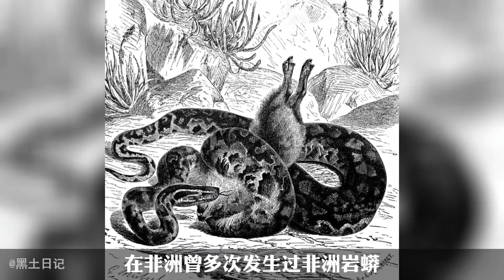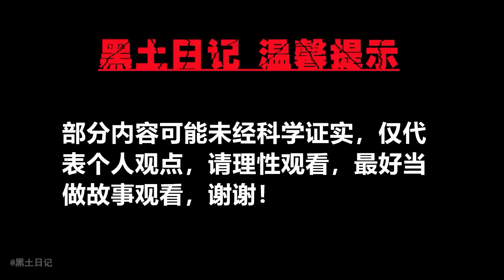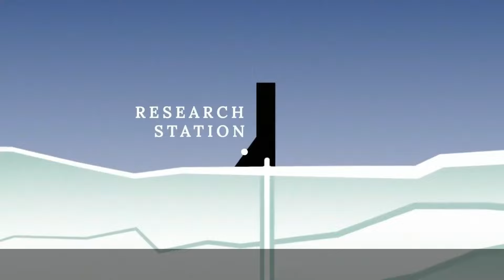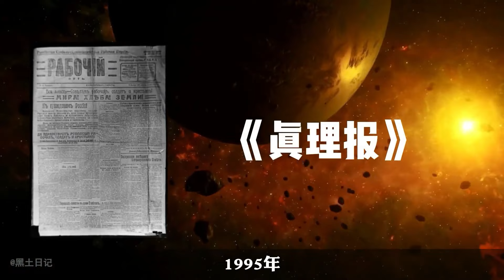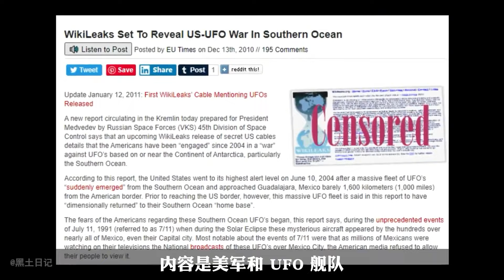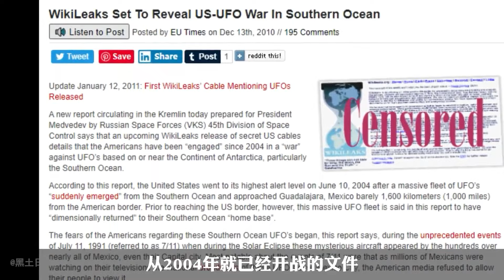你知道真實的非洲大陸有多危險嗎？非洲大陸是最多樣化的大陸之一，有著很多我們從未見過和聽過的動物！【黑土日记】